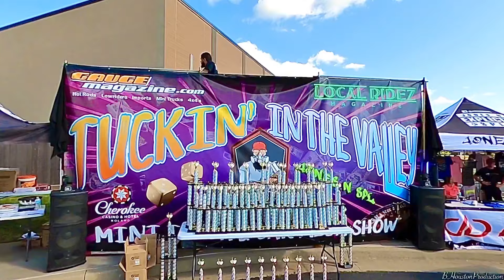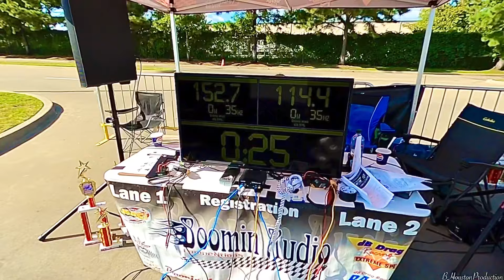Car Show: Tucking In The Valley (September 2024) Roland Oklahoma